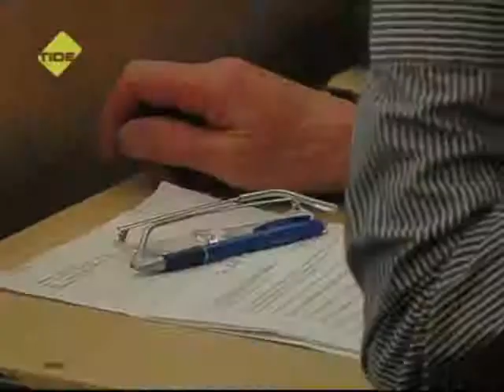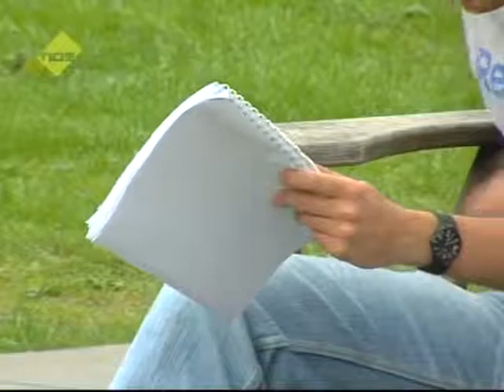TIDE TV - Zukunft der Uni Hamburg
Was sind die Stärken, Risiken und Chancen der Uni Hamburg? Welche Verbesserungsvorschläge könnten der Universität helfen?